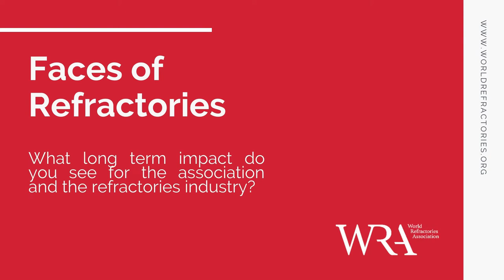Faces of Refractories | Carol Jackson - CEO of HarbisonWalker International & President of WRA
"I'm proud to be part of an industry that' it's foundational to the success of every other industry. It's hard to conceive of a product that at some point in its manufacture didn't see a refractory. That's an inspiring thought!"

- Carol Jackson | Chairman & CEO of HarbisonWalker International & President of WRA